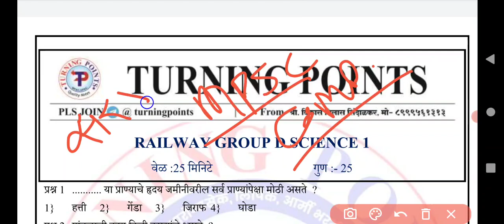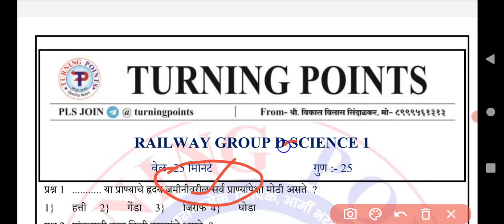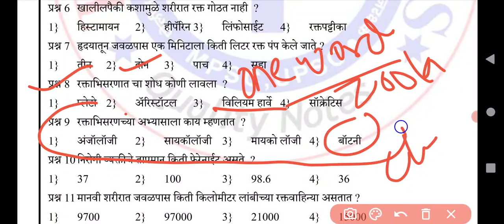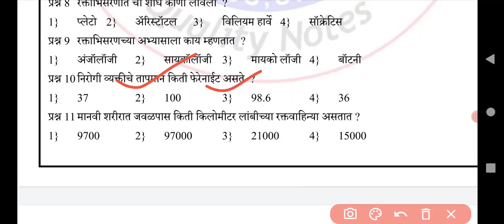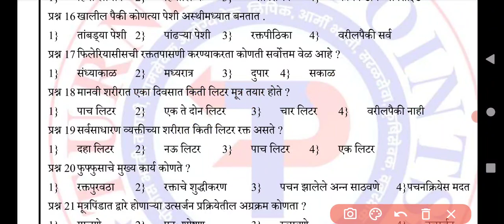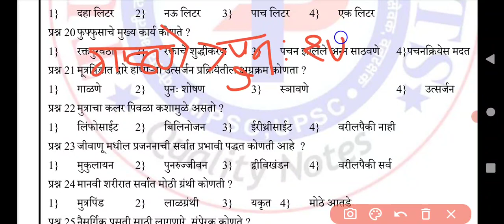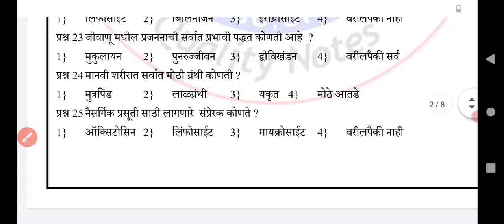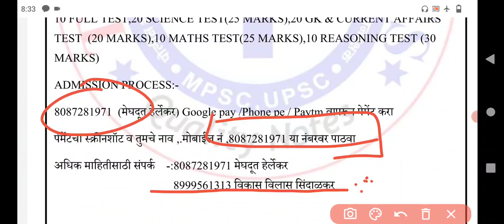रेल्वे ग्रुप डी विषय विज्ञान विडिओ क्र. 3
रेल्वे ग्रुप D व NTPC च्या तयारीसाठी टर्निंग पॉईंट्स अँप्लिकेशन डाउनलोड करा
लिंक

रेल्वे ग्रुप D टेस्ट सिरीज
10 फुल्ल टेस्ट विश्लेषणसहित
तसेच प्रत्येक विषयाच्या टेस्ट देखील उपलब्ध
टर्निंग पॉईंट्स अँप्लिकेशनमध्ये